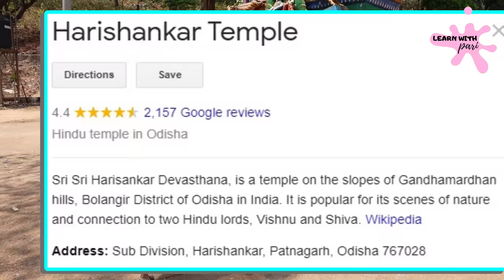Harishankar Road Trip Part -2 / Sisters Masti and fun